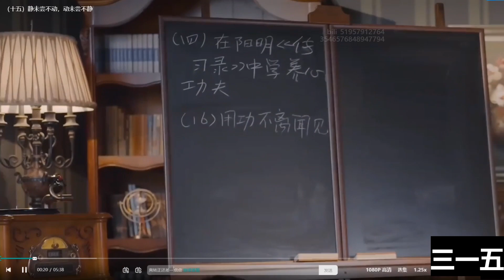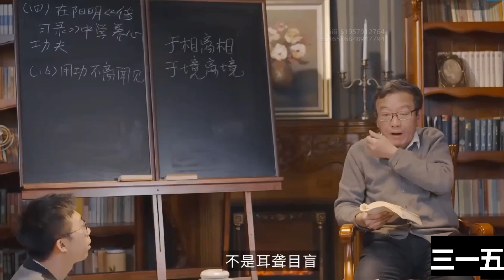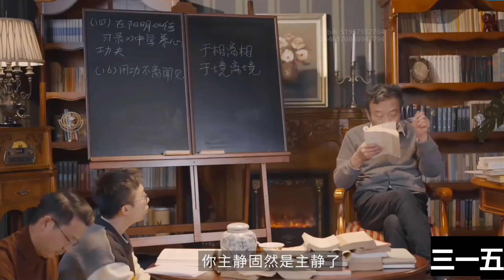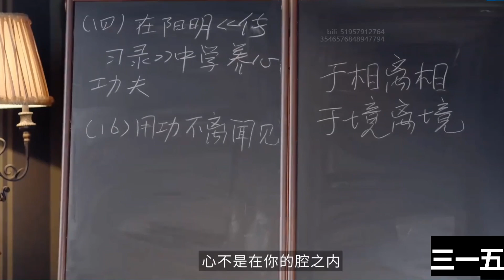第三十一 课（十六）用功不离闻见 -- 王德峰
第四部分 在阳明《传习录》中学养心的功夫

第三十一 课（十六）用功不离闻见

在本期视频中，王德峰教授继续带领我们深入探讨王阳明的《传习录》，本课的主题是“用功不离闻见”。第三十一课聚焦于阳明心学的实践层面，探讨如何在日常生活中的“闻见”中进行修炼，做到“知行合一”。王教授将揭示阳明心学中修心养性的关键在于，如何在我们日常所见所闻的细微之处，通过不断用功，逐步实现心灵的净化与升华。

本期视频亮点：

“用功不离闻见”的深刻内涵： 王教授详细解读了“用功不离闻见”的概念，阐述了阳明心学如何强调在日常生活中进行心灵修炼，通过对日常所见所闻的反思与实践，逐步培养出纯净的心性与坚定的意志。

日常生活中的修炼与实践： 本课重点探讨了如何在日常生活中，通过面对每一个细节与挑战，进行心灵的修炼与提升。王教授以实际案例说明，如何在我们日常的所见所闻中，找到用功的机会，将心学的理念应用于实际生活中。

知行合一的实践路径： 阳明心学提倡“知行合一”，即知识与实践的统一。本课将深入探讨如何在日常生活的“闻见”中，通过不断实践，将所学的理论与现实结合起来，达到知行合一的境界。

现代社会中的心学应用： 王教授结合现代社会的复杂性，探讨了如何在当代生活中，将“用功不离闻见”的理念融入日常工作、家庭与社交活动中，帮助观众在忙碌的生活中依然保持心灵的修炼与成长。

通过本期课程，您将学会如何在日常生活的每一个细节中，不断用功修炼，达到心灵的升华与提升，真正实现阳明心学所倡导的知行合一，获得内心的宁静与力量。